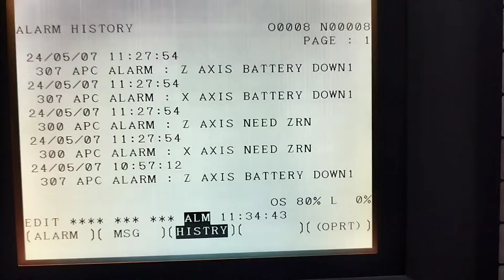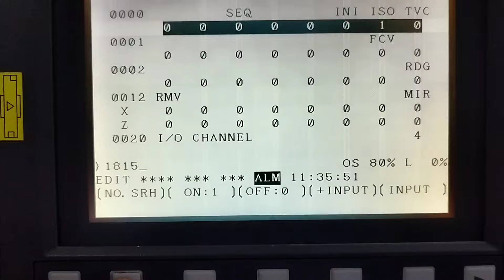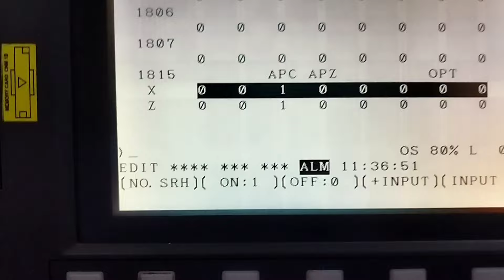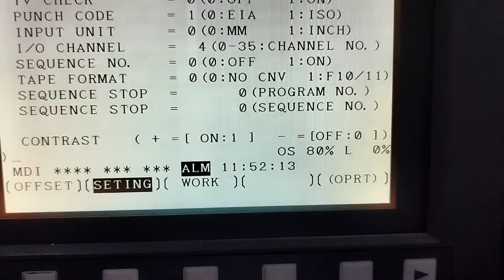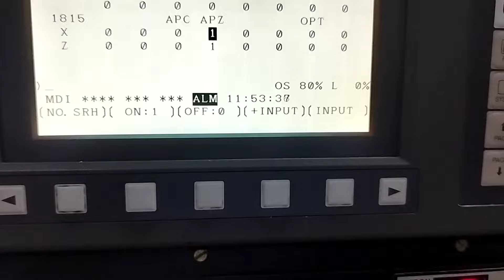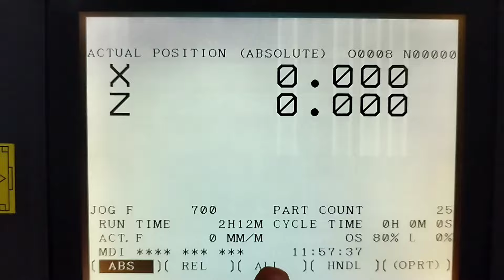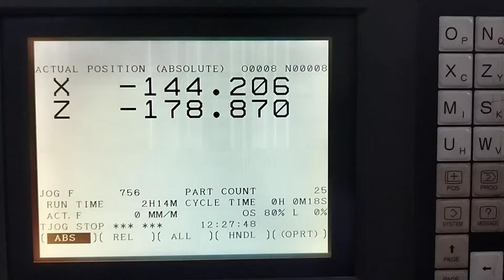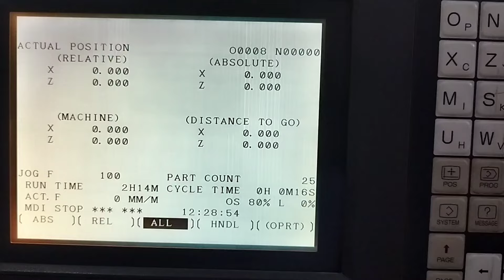How to set Zero return | APC ALARM | parameter no.1815 | Fanuc alarm DS 0300 | Udai kushwaha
बैटरी चेंज करने के बाद मशीन का रेफरेंस प्वाइंट सेट करना सीखे
How to set need ref return | APC ALARM | parameter no. 1815 | Fanuc alarm DS 0300 | Udai Kushwaha

मेरी अन्य कोई भी वीडियो देखने के लिए नीचे दिए गए लिंक का प्रयोग करें.  ‌

Your others queries
cnc fanuc facing program
threading cycle in cnc lathe fanuc
Cycle program in cnc
VMC PROGRAMMING
 KNURLING PROGRAM
KNURLING KAISE KARE
HOW TO OPERATE CNC MACHINE
CNC TRAINING
UDAI KUSHWAHA CLASS
 VMC TRAINING
CNC WIRECUT
 CNC ROUTER
CNC MACHINE OPRTAOR TRAINING IN TAMIL CNC LATHE MACHINE
CNC OPERATOR
 CNC PROGRAMMING
CNC MACHINE
 VMC
CNC
HOW TO SET WORK OFFSET IN VMC
CNC OFFEST SETTING HINDI
CIRCULAR INTERPOLATION
PROCESS
 CNC PROGRAMMING COURSE NEAR ME  CNC COURSE NEAR ME
CNC COST
 AUTOMATIC CNC MACHINE
CNC ROUTER
 3 AXIS CNC MACHINE
CNC PROCESS
CNC MILLING MACHINE PROGRAMMING  CNC MACHINE OPERATOR COURSE
CNC TURNING MACHINE PRICE
Oil groove
Oil grooving program
Oil grooving
Udai Kushwaha classes of CNC & VMC ‌Faridabad (H.R) ‌M. 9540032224